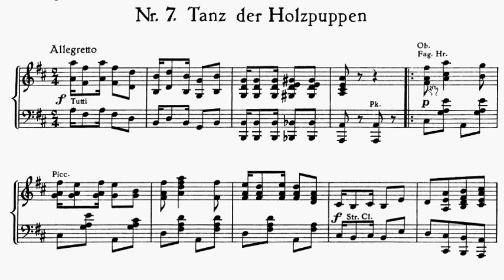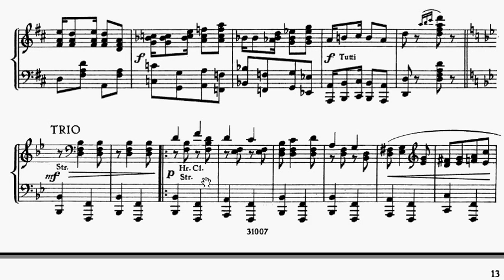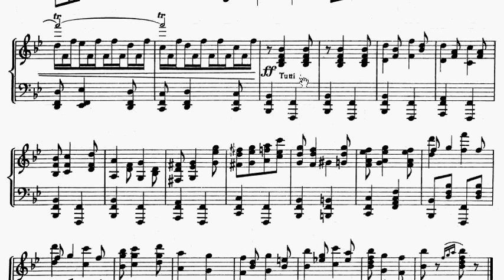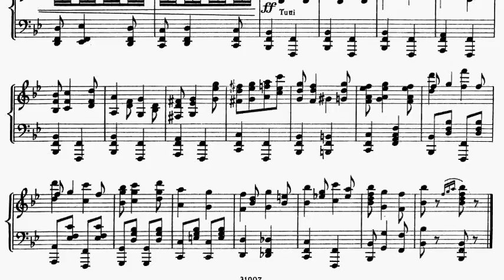LCM Piano 2013-2017 Grade 8 C6 Hindemith Foxtrot Dance of Wooden Dolls Tuttifantchen Sheet Music